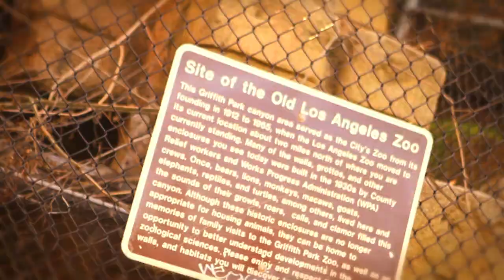"Behind the Scenes" at the Fresh Peaches Custom Swimwear Photo Shoot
Directed by B&E Studios.
Shot on a Canon 5D Mark II.
Special thanks to Pamela Jean Noble, Julie Youhanaei, Vicki Gonzales, and Liz Kreimeyer for coming out and rocking the shoot in the freezing cold!